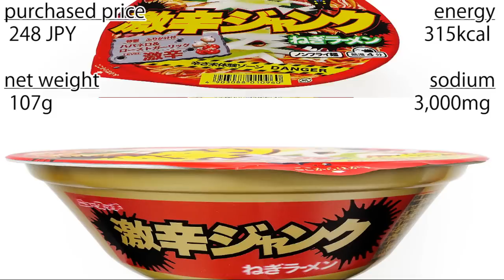No.5428 ヤマダイ ニュータッチ 激辛ジャンク ねぎラーメン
Yamadai (Japan) Newtouch Super-Hot Junk Green Onion Ramen